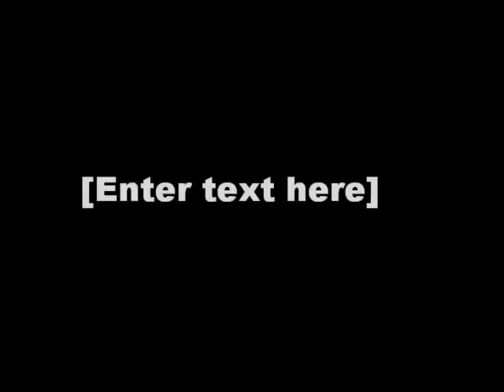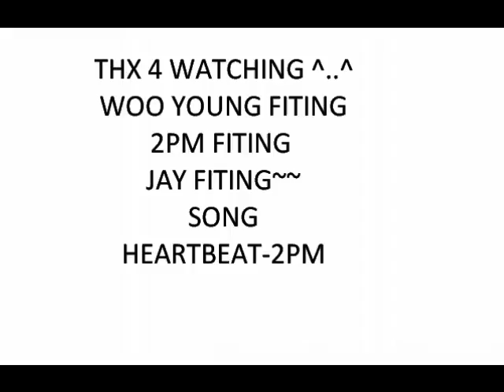woo young picturS~~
2pm woo young pics...no hateful comments plz~